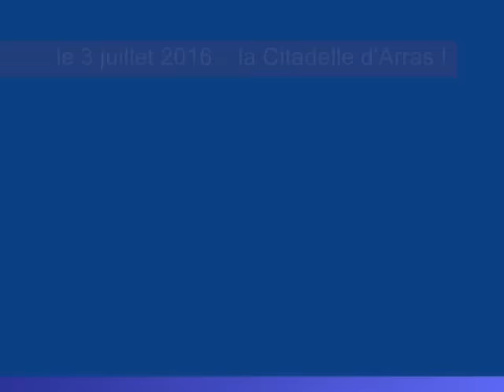les insus main square 3 juillet 2016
Je suis allé avec mon frère et un pote au concert des insus (ex téléphone) à Arras le 3 Juillet 2016 .
On s'est abreuvé de rock'n roll , de soul et de pop dans la mesure ou c'était un festival !
Le point d'orgue a été les "ex" téléphone qui nous ont interprété pendant 2 h leurs plus grand classique . Il y avait à peu prés 35 000 personnes ! Ooouuaaahhh ! c’était tellement génial !
Voici une petite vidéo faite en montage photo de cet événement qui . . .  est a refaire  ! Je mettrais bientôt les vidéos prise las-bas
Une dernière chose, MERCI aux gens du Nord pour leur gentillesse, leur bonne humeur et leur manière bien à eux d’accueillir les autres !